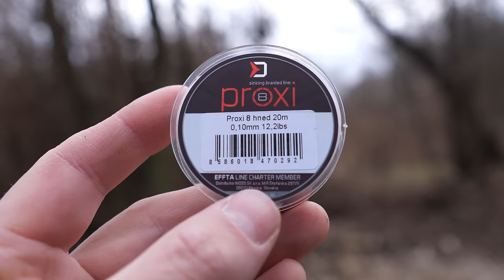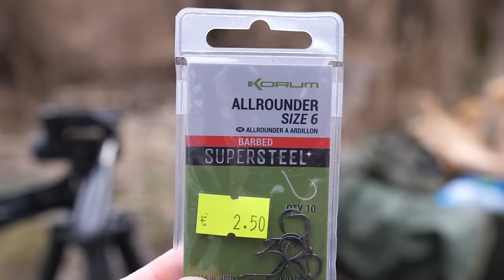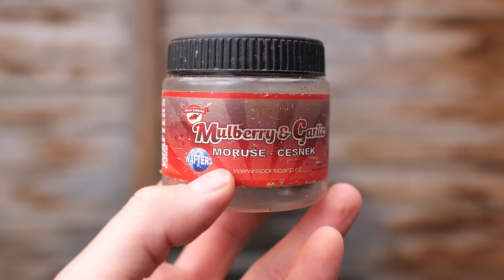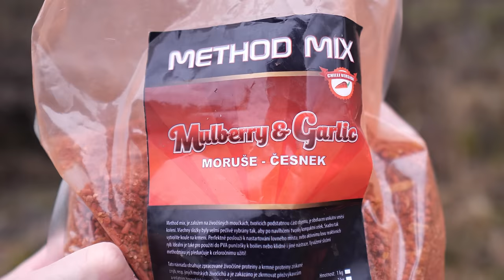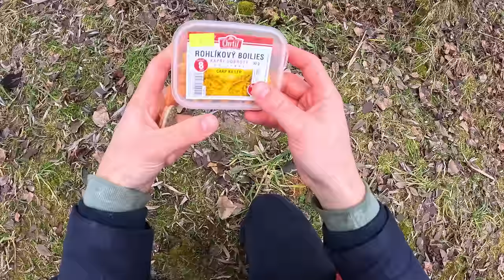Lov kapra 2024 - Súboj nástrah 🌽 Kukurica vs Boilies vs Rožkové Boilies 🐋 na method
Lov kapra v studenej vode 2024 - lov kapra v zime v únoru vo februári ! Lov rýb ve studené vodě na štrkovisku Lipovec 2 lov kapra kaprov kaprů kapre kapři na jazere rieke řece lov ryb na method boilies lov ryb lov kapru | river fishing stanovanie v daždi dazdi stanování v lese výprava vyprava rybolov na Slovensku | rekordný kapr kapor lov ryb na boilies a pelety | na nitre lov sumca sumcu sumcov sumců
Rybárske Videá s Demexom: lov na rieke řece rece priehradách jazerách lov kapra kaprov kaprů na boilies pelety dravcov dravců na živú rybku a prívlač
Jakub Mišík (Demex): rybolov, výprava - lov kapra kaprov kapru na boilies a dravcov na živú rybku | Lov na Feeder | SK - CZ Rybolov | Rybareni na peletu | Rybolov na Slovensku | Kaprárina kapri kapre | Lov Kapra | Lov Mreny | Lov Parmy | Lov Zubáča | Lov Štuky | Sportcarp | Rybolov | Lov na Prívlač | Lov na Živú Rybku | Montáže na kapra | Udice Udica a Navijaky Navijak
Jakub Mišík (Demex): rybolov výprava - lov kaprov na boilies a dravcov na živú rybku | Lov na Feeder | SK - CZ Rybolov | Rybareni | Rybolov na Slovensku na Váhu Dunaji Priehrade Štrkovisku | Kaprárina kapri kapre | Lov Kapra | Lov Mreny | Lov Parmy | Lov Zubáča | Lov Štuky | Sportcarp | Rybolov | Lov na Prívlač | Lov na Živú Rybku | Montáže na kapra | Udice Udica prut a Navijaky Navijak | 2024

Nástrahy - na boilies živú rybku a pelety
Lovená Ryba - Kapor Pleskáč Ostriež Okoun Jalec Kapr Cejn Tloušť Sumec lieň a iné

Rybolov Rybareni sk cz | Lov Kapra na plavak splavek | Na mlaskačku Kaprarina na dunaji | Ryby | Zemplinska Sirava | Liptovska Mara | Rybolov na Slovensku | stanovanie stanování na rieke rece řece Maly Dunaj | Vodna Nadrz | Vodné Dielo Žilina | Boilies | Coppens | Kaprárina | Kaprarina | Kapre | Kapri | lov rybích příšer | Demex Ryby | Boilies Sportcarp Starbaits Mikbaits Jetfish Karel Nikl CC Moore Decathlon Coppens Fox International Dokument cz sk Korda Carp | Lov Zubáča Candáta | best of top Montáže | method feeter plavák splávek bič | Lov Šťuky Štiky | Lov na Živú Rybku | Demex Ryby | Lov na Prívlač | Lov sumcov sumca sumců | Sumce Sumci | Carp Zander Pike Catfish Perch Trout Eel udica prut lov kapra v zime v chladnej ľadovej vode chytanie ryb chytani ryb